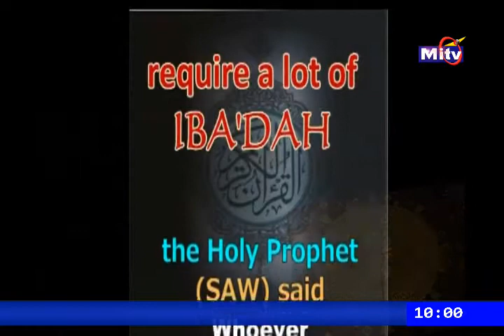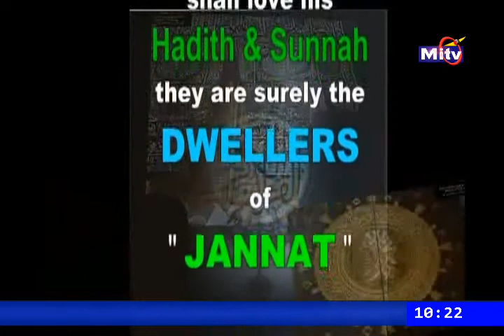WOLE OLA NOV 1 2020